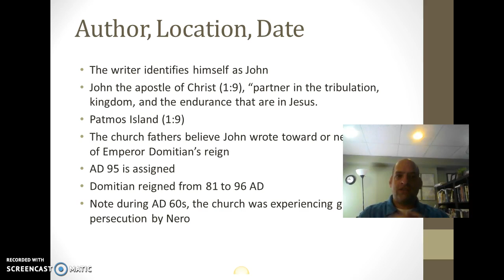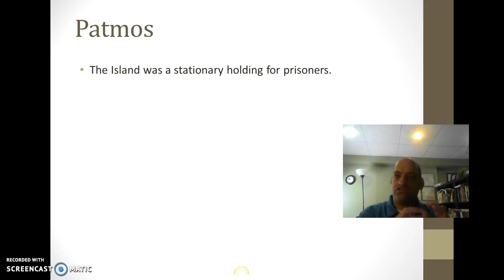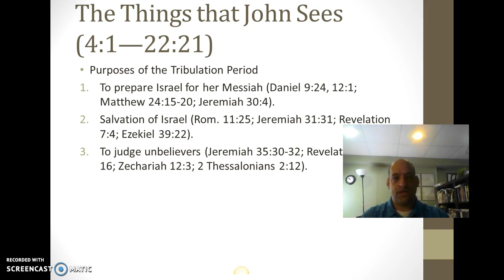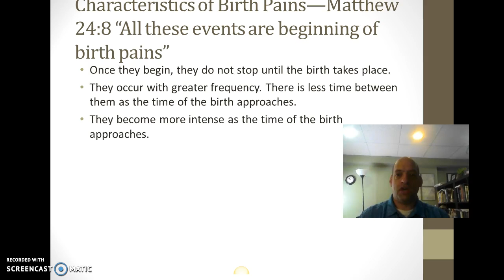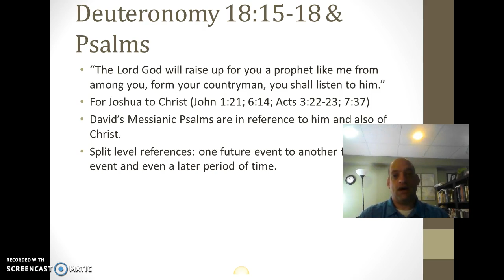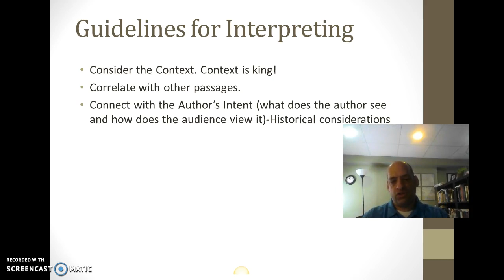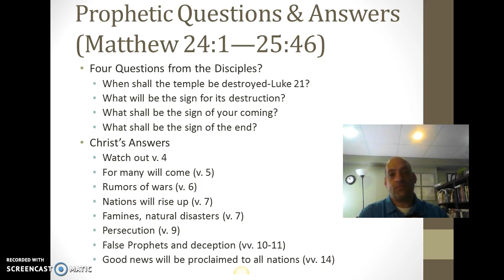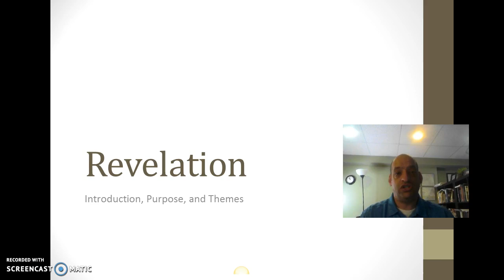Revelation_Interpreting_Week 4